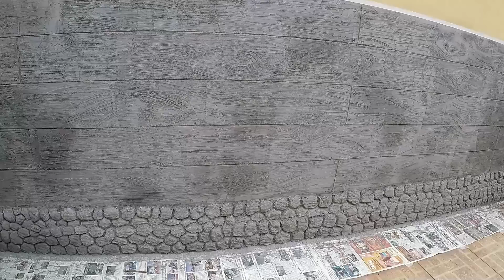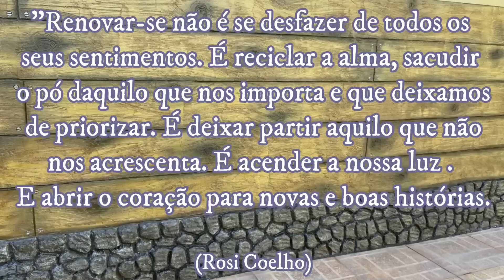DIY - COMO FAZER UMA PAREDE IMITANDO MADEIRA E PEDRAS COM ARGAMASSA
Neste tutorial ensino a fazer duas técnicas de textura e decoração de paredes externas utilizando cimento, isopor e argamassa colante: imitação de pedras e tábuas de madeira.

Muito obrigada!